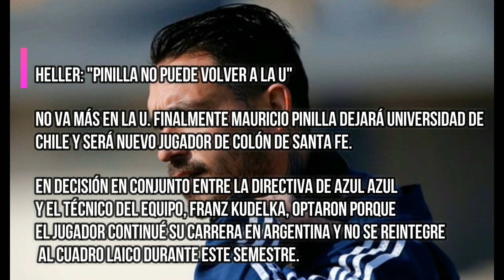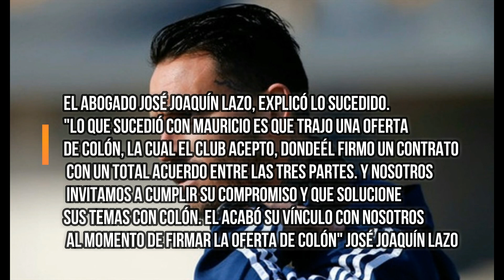[Chile] Carlos Heller : "Pinilla no vuelve a la U"